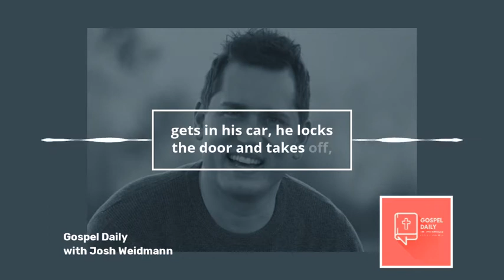"What is Your Purpose?" Gospel Daily with Josh Weidmann Promo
Gospel Daily with Josh Weidmann